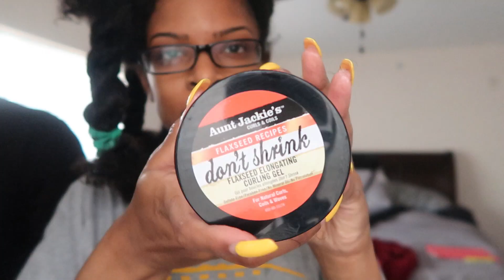Stretch My Natural Hair WITHOUT HEAT! USING ONE PRODUCT ONLY. | Avoid Shrinkage!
.: WATCH IN HD :. Hey guys! Watch me stretch my hair using only one product. I was able to elongate my curls without heat and the banding method.

Products Mentioned:

Aunt Jackie's Leave-In Conditioner (optional)
Aunt Jackie's Don't Shrink Flaxseed + Wheat Protein Gel

- FAQ -
Hair Type: 3c-4